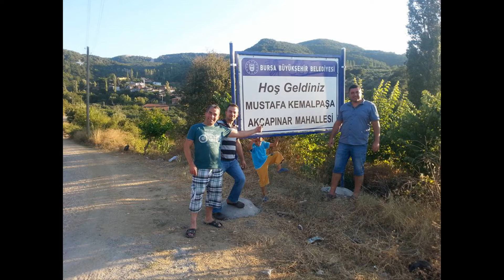Mustafakemalpaşa Akçapınar köyü ve Kara İncir Festivali 2021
Mustafakemalpaşa Bursa
Akçapınar Köyü
Akçapınar Mahallesi
Akçapınar Köyü ve Kara İncir Festivalinden İzlenimler.
Bursa Mustafakemalpaşa ilçemizin kuzeydoğusundaki en uzak köyüne gittim. Yol, Uluabat kıyısından kıvrıla kıvrıla giderek, Taşpınar, Dorak, Onaç Köylerinden geçip köye ulaşıyor. Dağların yüksek yamaçlarından Uluabat gölünü yukardan seyrederek gitmek ayrı bir keyif veriyor. Bu köylerin tümünde zeytin, incir ağaçlarının bolluğu dikkat çekiyor. Ayrıca defne ağaçlarının o güzelim kokusu altında ilerliyorsunuz. Kaplama asfalt yol zaman zaman bozuk olduğundan dikkatli gitmek gerekiyor ancak bazı yerlerde yol genişletme çalışmalarını farkediyoruz.
Akçapınar, Mustafakemalpaşa'ya 32 kilometre uzakta Uluabat kıyısında bir köy. Daha önce çok eski bir Rum köyü olan bu köy, 1924 yılında Yunanistan'dan gelen göçmenlerce de bir yerleşim yeri haline gelmiş. Tarla-meyve tarımı, orman işleri özellikle defne kesimi ve hayvancılıkla geçim, dikkat çekiyor.
Hava çok güzeldi. Köye ulaştığımda çevrede hummalı bir koşuşturma dikkat çekiyordu. Bir festival vardı. Her yerden misafirler akın akın geliyordu.
Sabah erken saatlerde incir bahçelerinden toplanan incirler toplanma merkezlerine getiriliyor, buralarda kasalanıp sipariş verilen yerlere ulaştırılmaya çalışılıyordu.
Festival başlamadan önce bu incir alım merkezlerine uğradım. Gelen incirleri boylarına göre tartma, kasalama, depolama işlemlerine bizzat şahit oldum. Buradan ve Taşpınar, Dorak, Onaç, Fadıllı köylerinden toplanan ürünler, alım yapan firmanın Bursa Yenişehir'de soğuk hava depolarında yeniden ambalajlanıp sipariş edilen yerlere gönderiliyormuş.
Bu tarımla uğraşan kişilerle sohbet etme imkanı buldum. Hasat 40 gündür yapılıyormuş, daha 25 gün devam edeceğini belirttiler. Yılda 800 ton kara incir üretiliyor ve elde edilen ürünlerin bir kısmı yurt içine, çoğu ise yurt dışına sevk ediliyor. Özellikle Almanya, ihraç edilen ülkelerin başında geliyor. Kara incir aranan, kaliteli bir ürün. Göl kıyısının ve yamaçlarının havası bu incirin bambaşka lezzeti için uygun ortamı ve iklimi sağlıyor.
İncirin kilosu ilk zamanlarda 25 TL'ye gitse de şu sıralar 15-20 TL arasında alıcı buluyormuş. Gerçi ben köyde büyük boy inciri yerinden dostlarıma ikram etmek için Adem Tekdemir adlı üreticiden kilosu 10TL'den aldım. Belki de yerinden festival için özel bir fiyattı. Bu konuda bana güzel bilgiler veren üretici kardeşim Kerem Tekdemir bir kasa inciri ücretsiz hediye etti. Ne kadar ısrar etsem de bedelini almadı. Kendisine çok teşekkür ediyorum. Bol, bereketli kazançlar diliyorum.
Gerçekten incirler çok lezzetliydi. Daha önce Dorak'taki incirlerin ününü duymuştum. Hatta Ünal Suna muhtarıma da telefon edip sözünü almıştım ama nasip buraya oldu. İnşallah oraya da gider onların incirlerini de görme ve tatma imkanı olur.
Ahmet Yordam